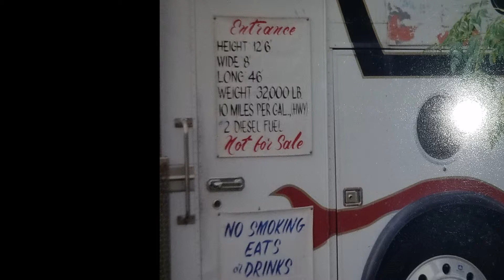Peterbilt 352 RV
Peterbilt 352 Intro - Outro

First attempt at an intro - outro. I have a new appreciation for creators who spend hours making this stuff.